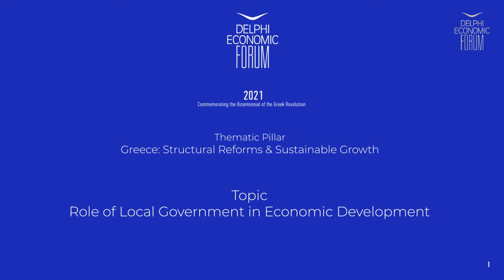DEF VI - Role of local government in economic development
Stelios Petsas, Alternate Minister of Interior, Hellenic Republic

Chair: Dimitris Kottaridis, Journalist, ERT, Greece